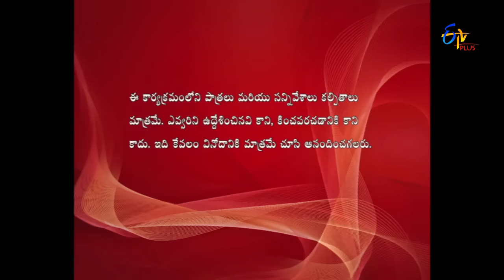Nandini Vs Nandini Web Series - నందిని Vs నందిని - Episode No 132